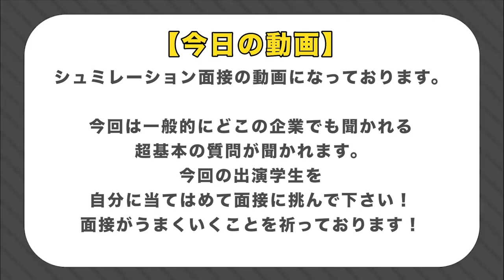5分でわかる！超定番質問と回答のポイント【1人で練習用】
しゅんダイアリーサイトでは限定動画を公開中！(無料)
👇しゅんダイアリーLINEはこちら！
👇しゅんダイアリ―×就活会議の自己分析ツールはこちら！
〜〜今日の動画〜〜
毎日就活お疲れ様です！
メンバーでまだ就活を続けている人もいるので一緒に頑張りましょう、、
今回の動画はこれを見たら初期の面接は対策できるような動画にしました！
とはいえ変化球やさらに深ぼる質問もありますので
あくまで基礎対策として活用してください！

【内容】
0:00 ダイジェスト
〜ガクチカ編〜
0:09 学生時代最も注力したことは？
0:16 1番大きい挫折経験は？
0:26 そこを改善するためにどんな施策を打った？
0:38 チームの経験とその中で大きな挫折は？
0:53 その経験は会社で働く中でどう役立つ？
1:03 【意図】チームのエピソードを聞いた意図は？
2:04 志望動機は？
2:14 他どういう企業を受けていますか？
2:24 うちの会社に内定したら他蹴りますか？
2:34 【意図】なぜ第一志望って聞くの？
4:00 自分の長所と短所は？
4:10苦手なタイプの人いる？
4:23 【意図】パーソナル質問の意図は？

■出演者様情報
【トヨマネさんの各種SNS・書籍情報】
◎『秒で伝わるパワポ術 仕事でもSNSでも〈いいね〉がもらえるスライド作成のコツ』

【南さんの各種SNS】
■南さんの1日密着はこちら！